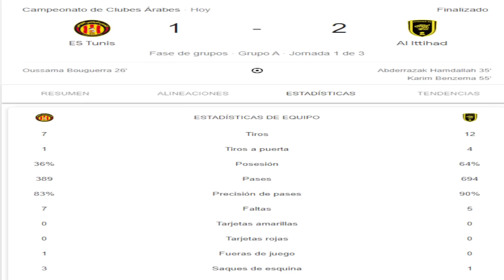💥BRUTAL DEBUT de BENZEMA con el AL ITTIHAD con GOLAZO · EL PSG BORRA a MBAPPÉ · GÜLER en el CLÁSICO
¡JKCNEWS!
- El golazo de Benzema en su debut con el Al Ittihad.
- El PSG borra a Mbappé y piensa en un sustituto.
- Futuro de Harry Kane.
- La nueva equipación del Real Madrid. Es hermosa!
- Arda Güler debutará en el clásico.